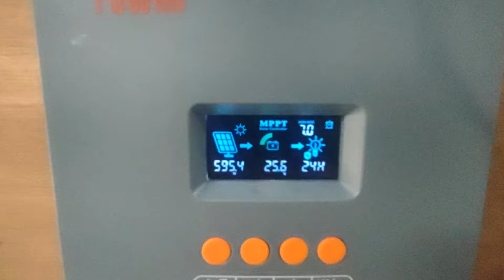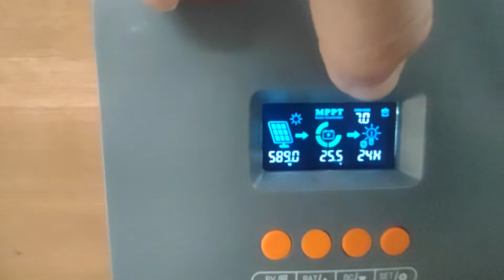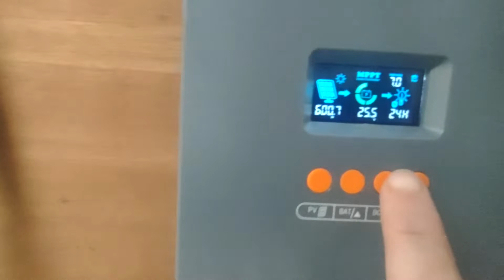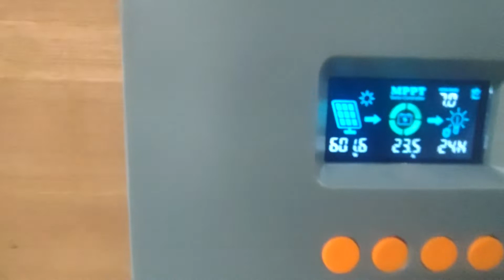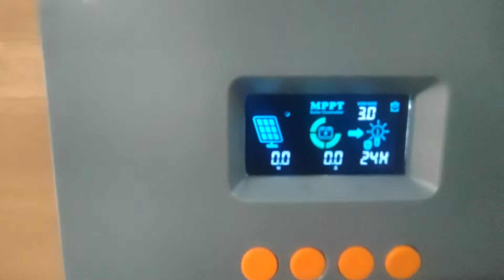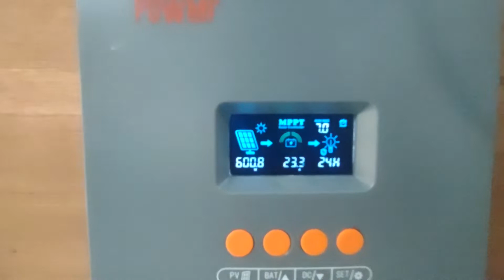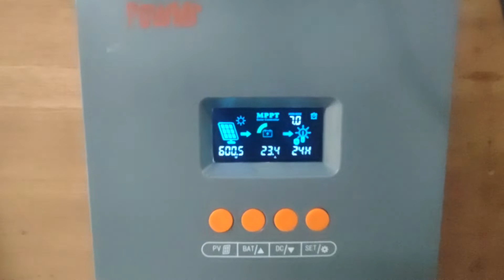Novo Pow Mr com defeito (falhas), várias reclamações.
Novo Pow Mr com falhas, várias reclamações.
Também quando ele passa de 1,2k o display fica doido, chegou a apagar total, só voltou depois de tudo desligado.